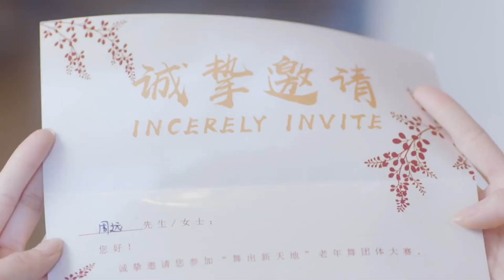灰姑娘回到家發現有痴漢在自己家門口偷看，灰姑娘立即對他大打出手，不料痴漢的真​​實身份是男友的爸爸！